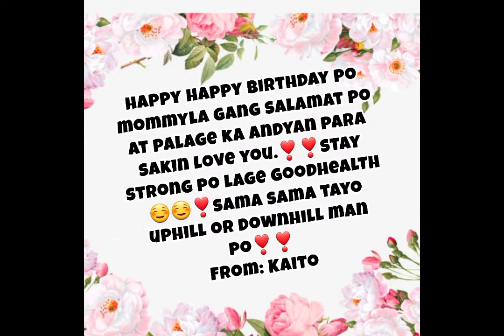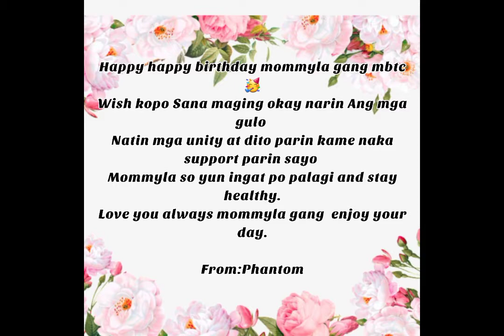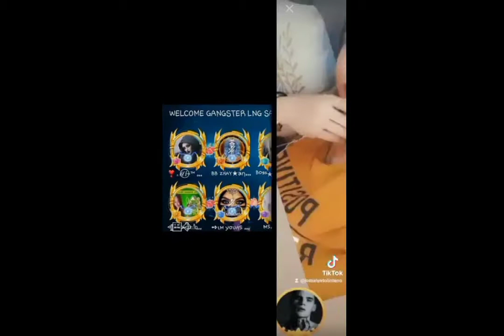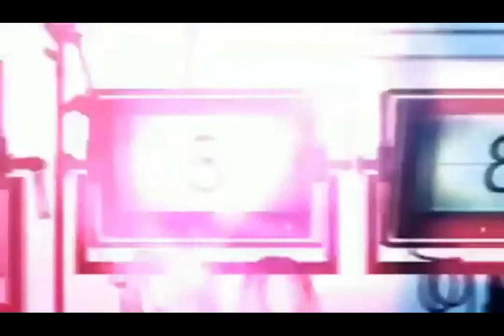Happy birthday the queen gangster King of bad